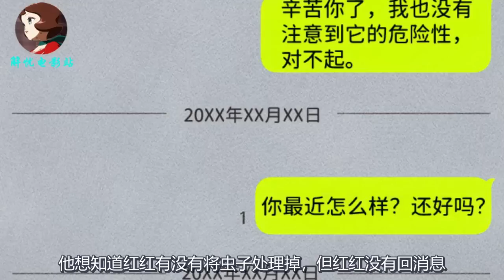女子频繁喂虫子吃肉后，虫子爱上了女子，最后还带着女子私奔了！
惊悚漫画《食灰虫下集》